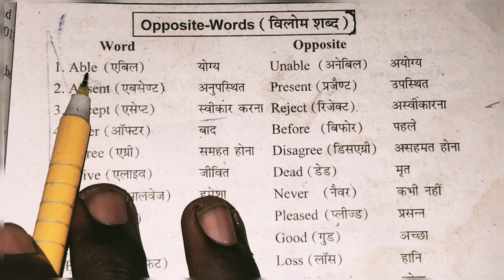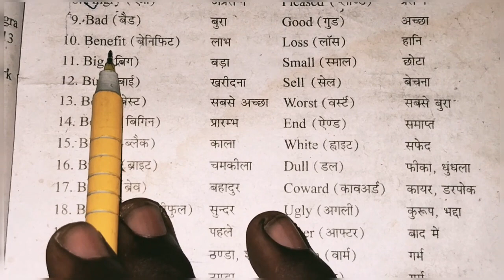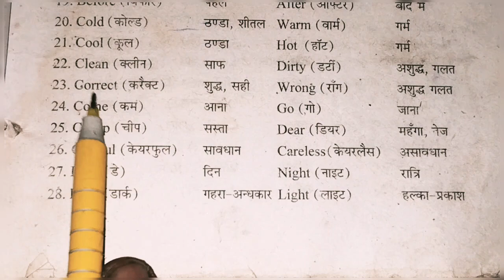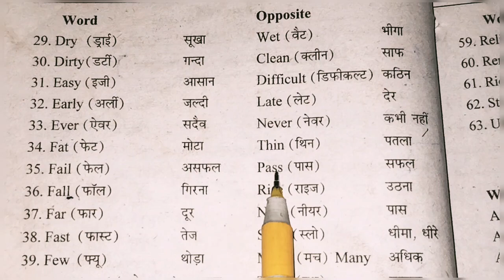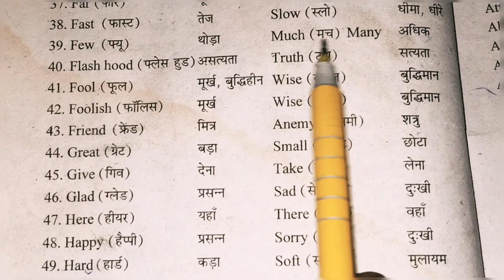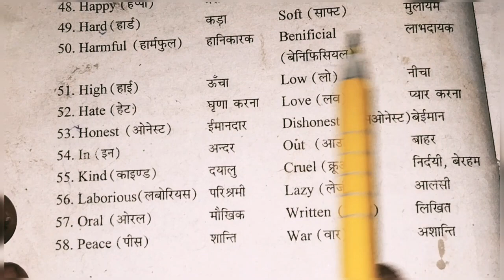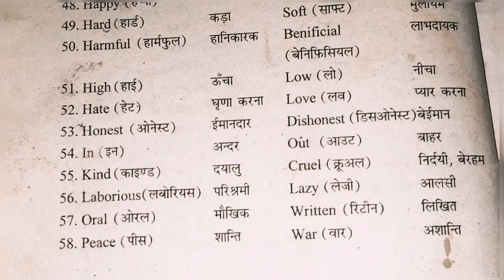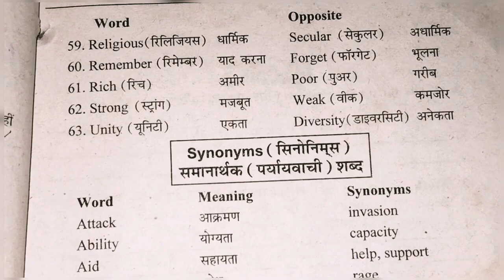60 Opposite word(विलोम शब्द)। 60 most spoken opposite word meaning in English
60 Opposite word(विलोम शब्द)। 60 most spoken opposite word meaning in English

Explore linguistic diversity with our guide featuring 60 of the most spoken opposite words (विलोम शब्द) and their English meanings. Enhance your vocabulary and language skills by delving into a rich collection of antonyms, from basic pairings to more nuanced opposites. Whether you're a language enthusiast or a learner, this resource provides a comprehensive list of words that are commonly used in everyday conversations. Elevate your command of the English language by mastering these opposites, enhancing your communication skills and enriching your understanding of word pairs. Dive into our guide and embark on a linguistic journey to expand your vocabulary with these essential antonyms.

                                               English Book Reading Course